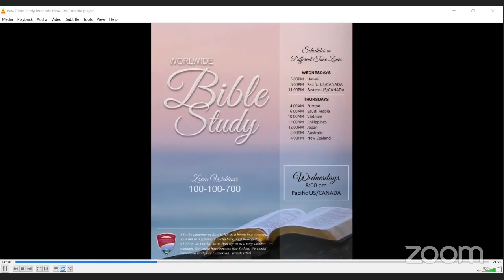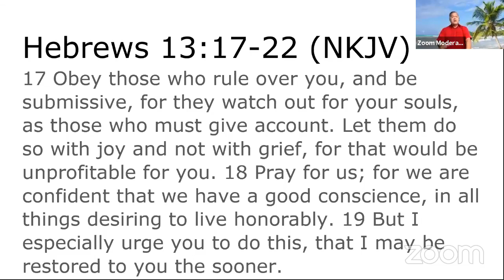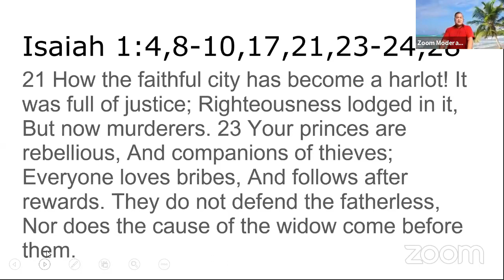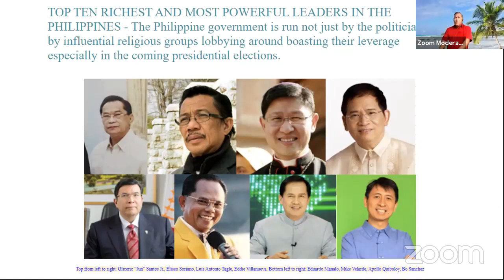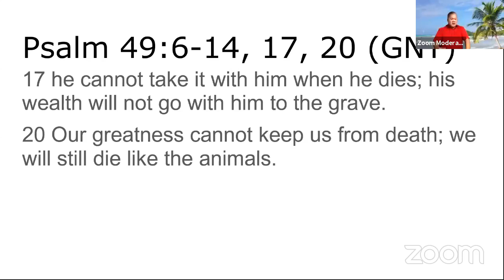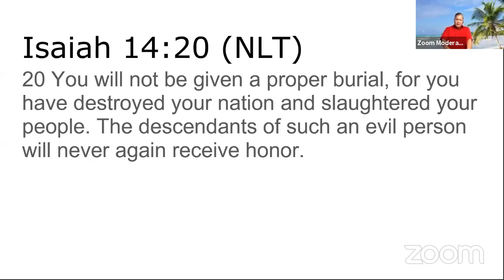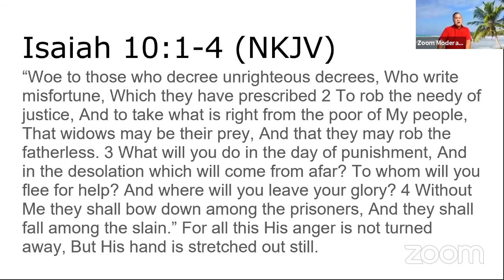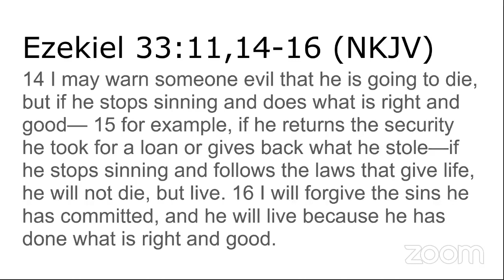[2021.04.07] Worldwide Bible Study - Bro. Randy Macaspac